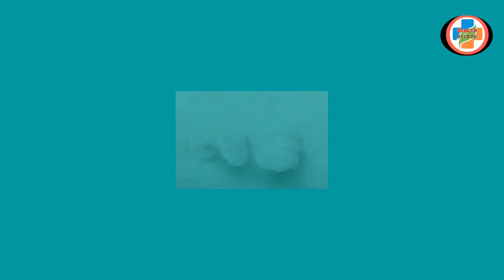কলার খোসার ১০টি চমৎকারিতা।Amazine benefits of banana peel.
কলার খোসার জাদুকরী  উপকারিতা।Amazine benefits of banana peel.

কলার খোসার জাদুকরী  উপকারিতা যেনে নিন
কলার খোসার যত উপকারিতা! |
কলার খোসার চমত্কারী গুণ
Amazine benefits of banana peel
ফর্সা হবার সহজ উপায়
কলার খোসার উপকারিতা
কি করে ফর্সা উজ্জ্বল হবে
কলার খোসার ব্যবহার
fairness Cream
skin whitening cream
ঘরোয়া টিপস
ত্বকের যত্নে কলা
ফর্সা হবার উপায়
ফর্সা করার কোন উপায় আছে
banana peel
কলার খোসা দিয়ে রূপচর্চা
কলার খোসা দিয়ে কি কি করা যায়
কলার খোসা
banana peel use idea
কলার পুষ্টিগুণ
কলার খোসা মুখে দিলে কি হয়
how to use banana peel
কলার খোসার ব্যবহার
পাকা কলার উপকারিতা
kolar khosar babohar
কলা খেলে কি মোটা হয়
কলার খোসার বিস্ময়কর ৭ ব্যবহার জানলে অবাক হবেন !
কলার খোসার উপকারিতা